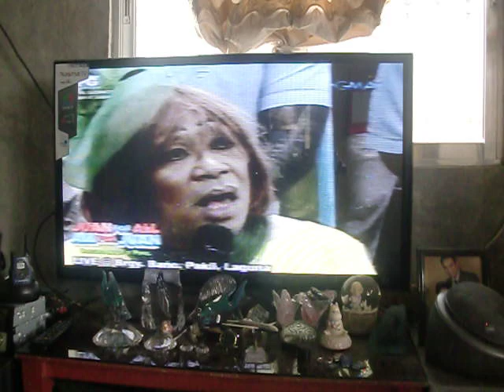eat bulaga sept14 2015 ang pagbabalik ni yayadub.